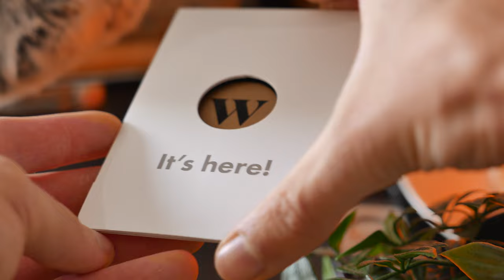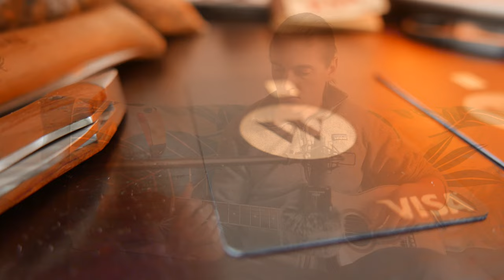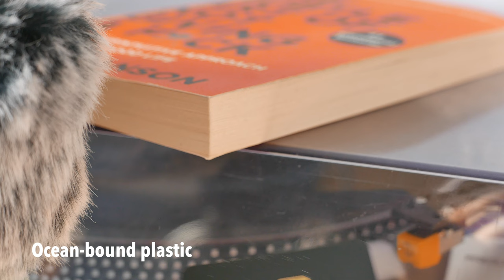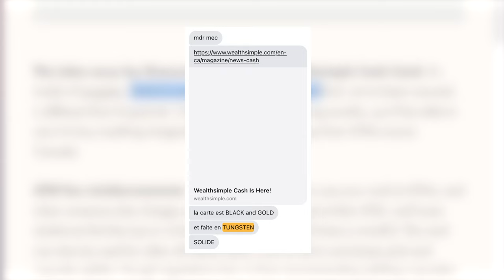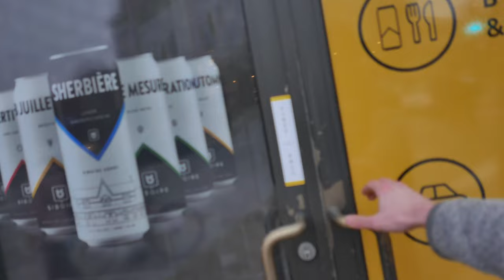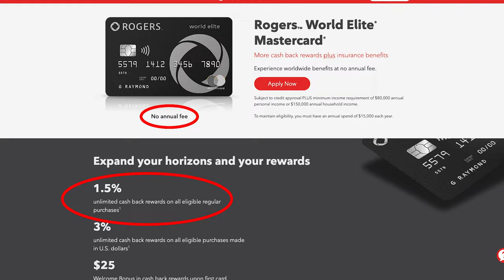The Wealthsimple Cash TUNGSTEN card, finally! 💸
When Wealthsimple Cash launched its debit card, they claimed it would be made of tungsten. They later rolled back this decision for valid environmental reasons and shipped an ocean-bound plastic card instead. Respect.

Though they decided after a while to issue a limited-edition metal card for their earliest customers, and I got the chance to put my hand on one.

Because it's otherwise exactly the same features as the original card, in this video we compare it to the ocean-bound plastic card in terms of acoustic response on different surfaces, as well as flexibility. 😏

00:00 Unboxing
01:28 Pesée
02:05 Wood
02:21 Flexibility
02:50 Stainless steel
03:01 Cork
03:18 Textile
03:25 Picking
03:49 Book
04:09 Glass
04:30 Steel
04:45 Fur
04:59 Bucket
05:10 Rubber 🏓
04:32 Bass
06:26 Why?
08:32 What is Wealthsimple?